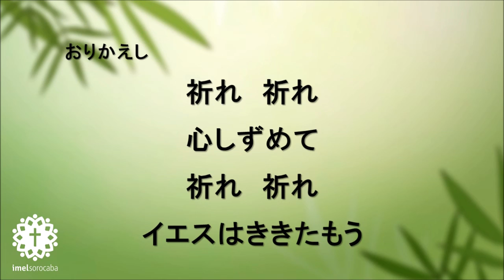ShinSeika 195 Iesuno Motoni completo